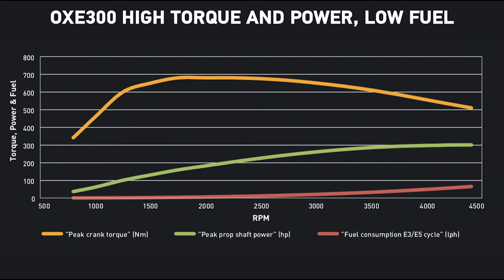OXE300 promotion 2020 short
Proteum presents OXE300. This video gives you a brief insight into the benefits of switching to an OXE300 Diesel Outboard.

The patented OXE Diesel system has revolutionized the outboard engine market's dependence on a traditional outboard drive system, eliminating the need for antiquated, vulnerable and inefficient dog clutch and bevel gear systems. Not only does the robust design of the OXE Diesel facilitate the high torque transfer of a diesel engine where conventional drive systems could fail, the OXE Diesel presents the end-user with a product specifically built for arduous working conditions.

The OXE300 is available for both the commercial sector and superyacht tenders.

The OXE Diesel is the world’s first high performance diesel outboard. It sets new standards for durability, fuel-efficiency and low emissions.

Contact Proteum today to book a free demo! Proteum are UK and Ireland Distributors for the OXE Diesel Outboard.

or call the team today on 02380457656.